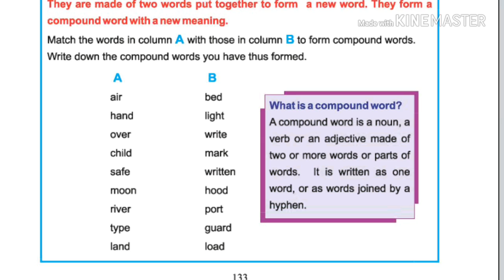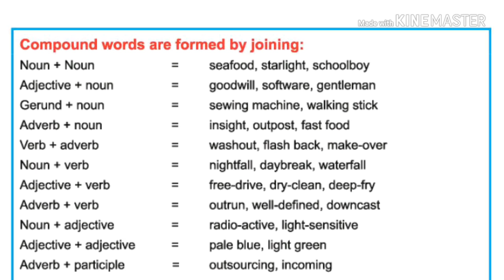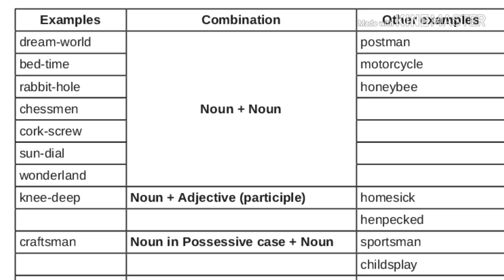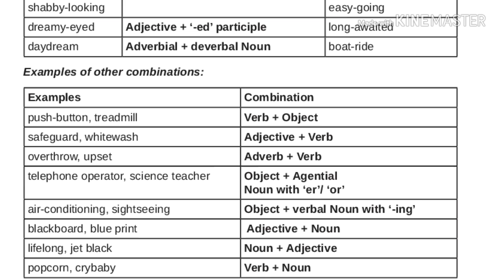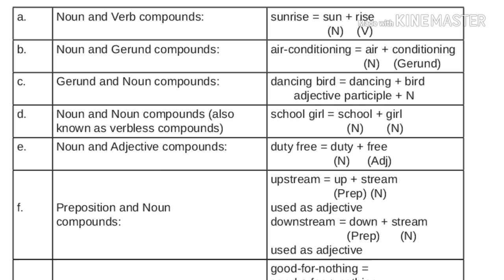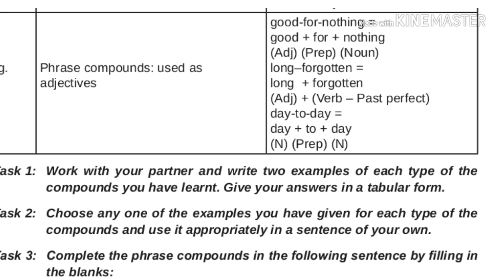Compound words | Tnpsc | TET | SSC | Smart Ideas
Join Telegram to get daily discussion